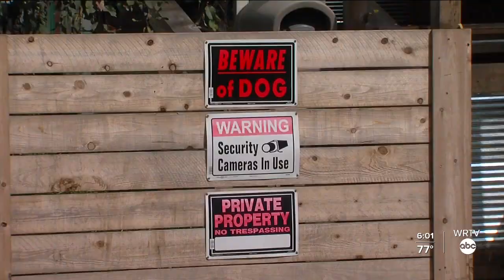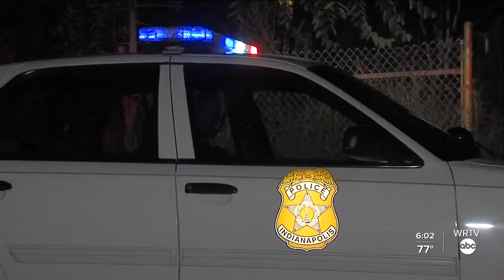What's being done to keep you safe